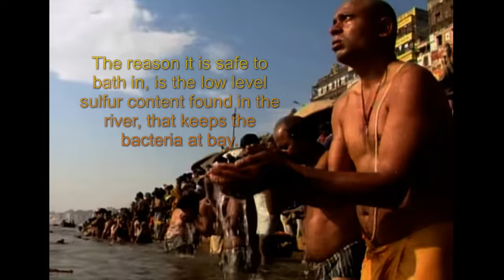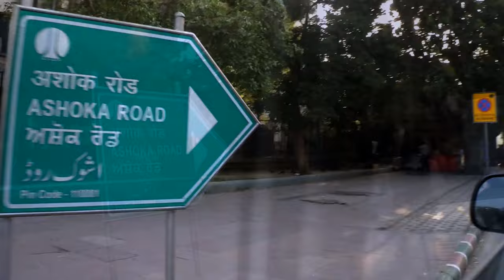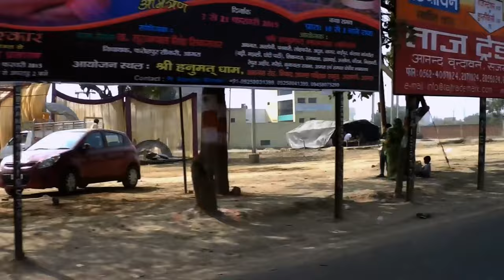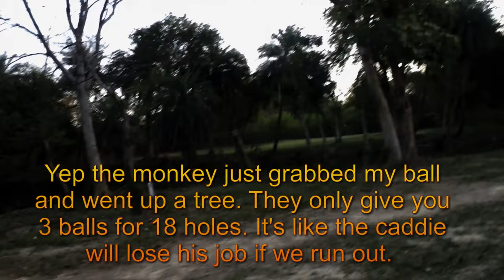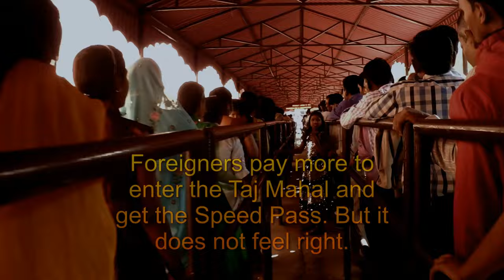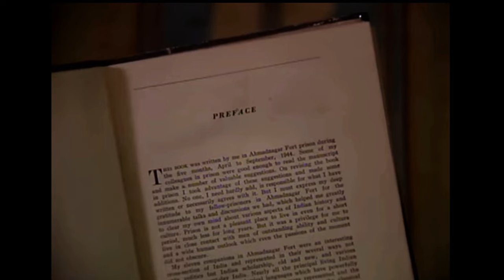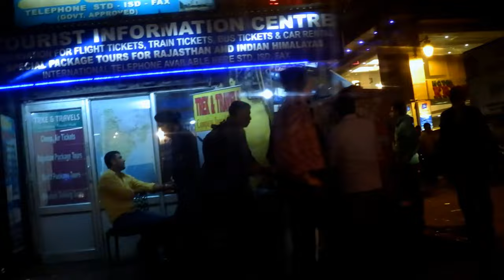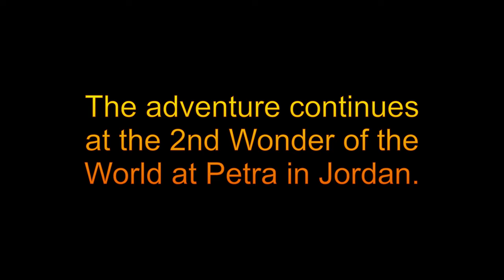Wonder of the World #1 Parts 2-6. USA and Canada only (Visibility limited due to multi copyrights)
Trip to Delhi and Agra India.